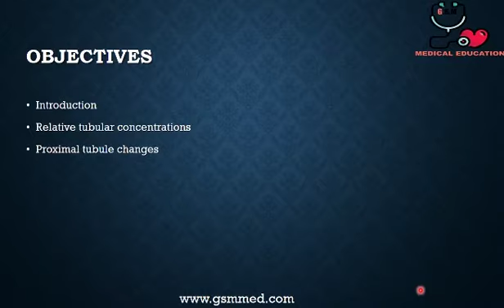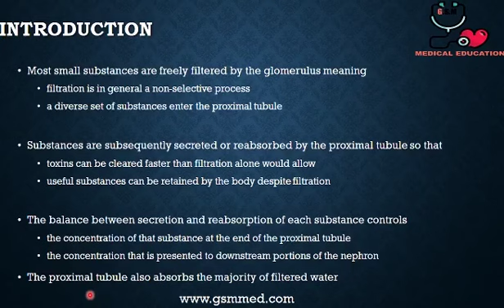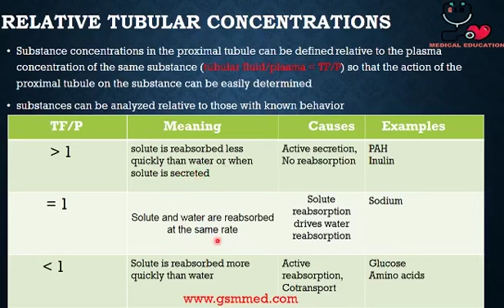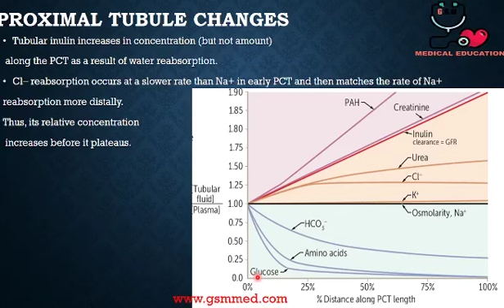11-Relative Concentrations Along Proximal Convoluted Tubules 1